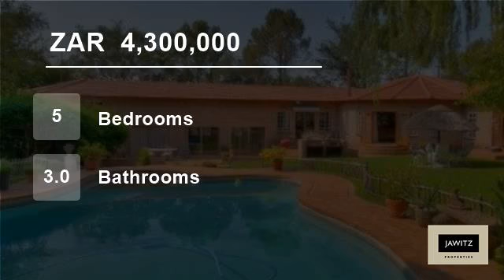5 Bedroom House For Sale in Muldersdrift, Krugersdorp, Gauteng, South Africa for ZAR 4,300,000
Enjoy a peaceful lifestyle on this nearly 10 Hectare property, comprising a single storey house with 3 bedrooms (MES), 2 bathrooms, French Provencal kitchen (Granite counter tops and gas stove) and separate scullery, 5 living areas, including an enormous games room. Covered patio, built-in braai and swimming pool.

There?s a...